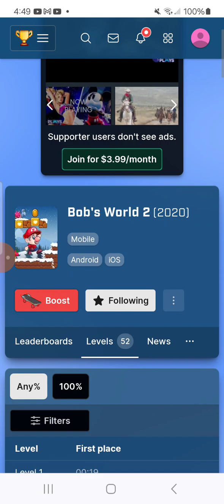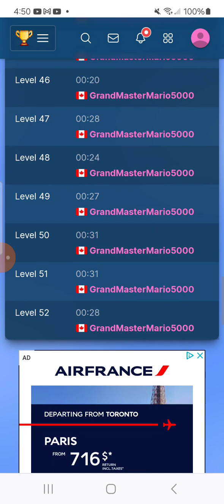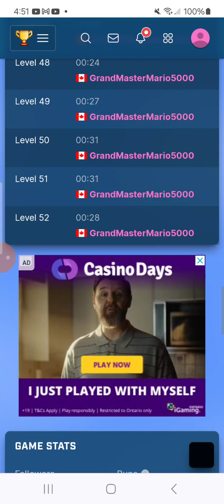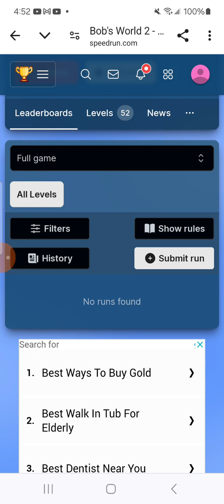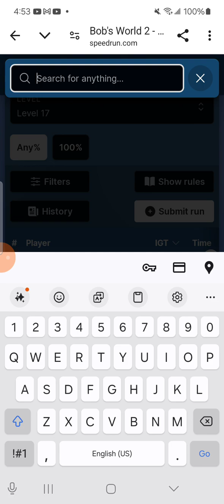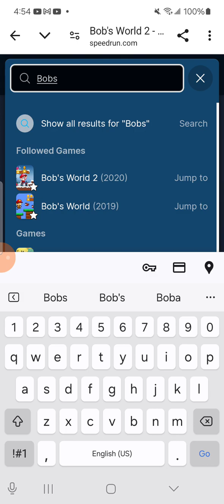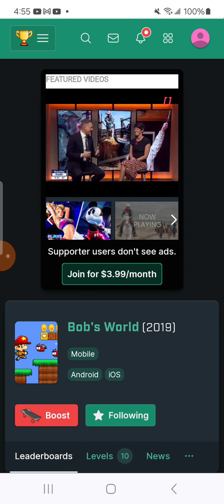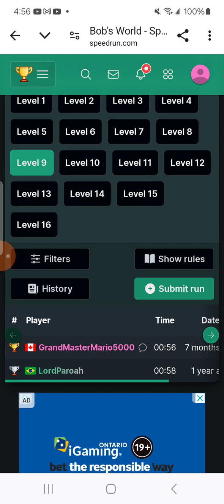a display of get all 52 ANY% IL WRS in bobs world 2